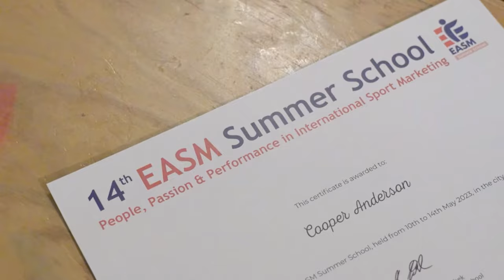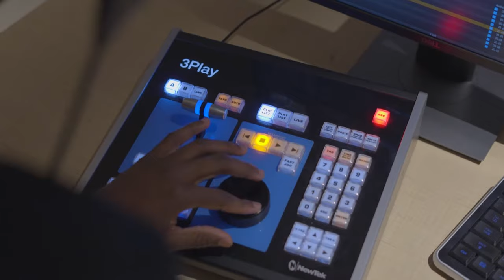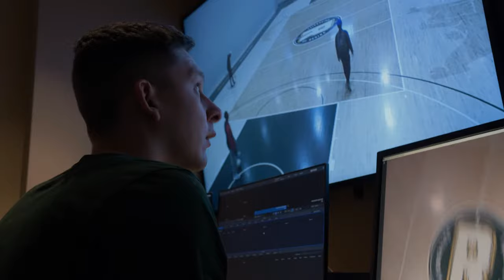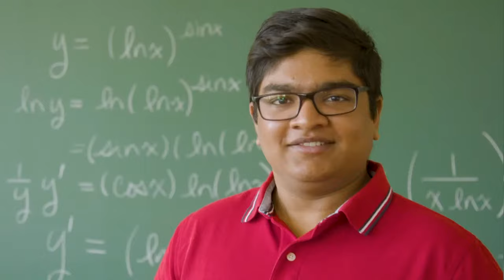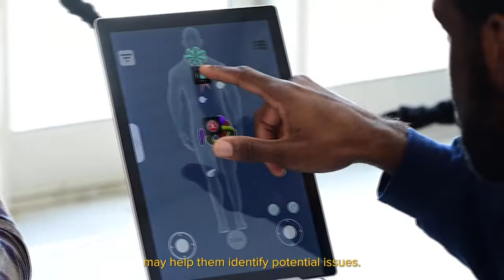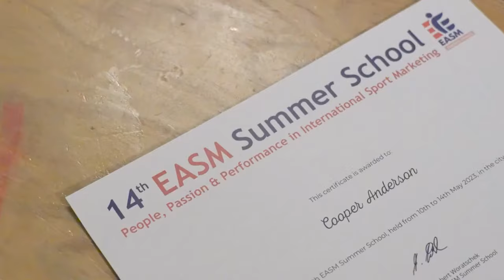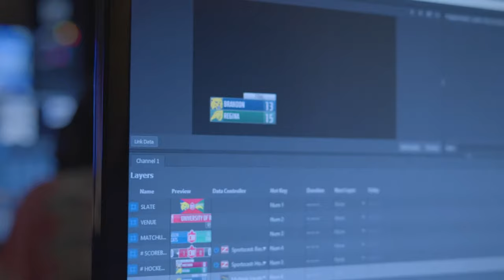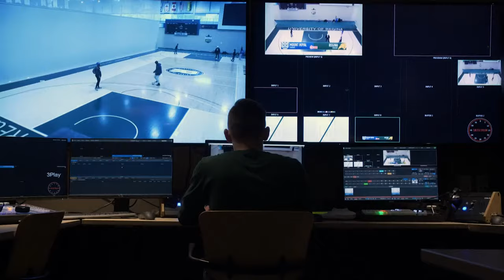MBB: Regina Cougars vs. Winnipeg Wesmen Non-conference Game | LIVE September 28, 2023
Tune in at 8:00 PM (MDT) to watch your Regina Cougars men's basketball team take on the Winnipeg Wesmen in a non-conference matchup LIVE from the University of Regina.

This free live stream is only available on the University of Regina Cougars YouTube channel.